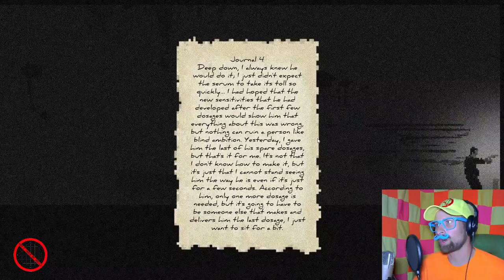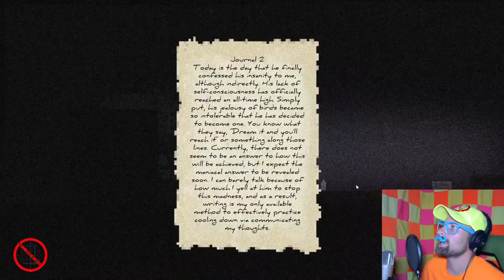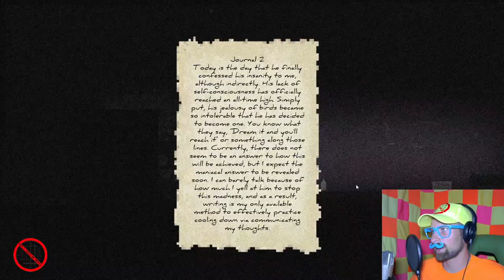That Was Unexpected | He Needs His Medicine